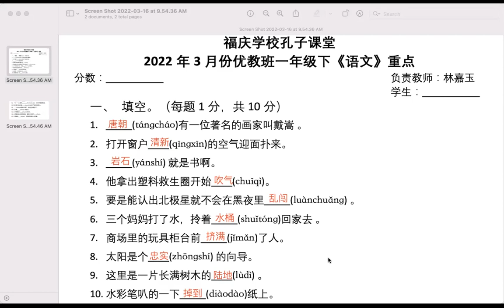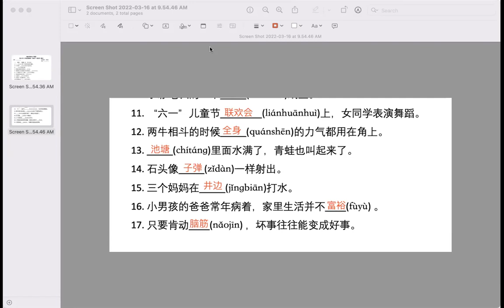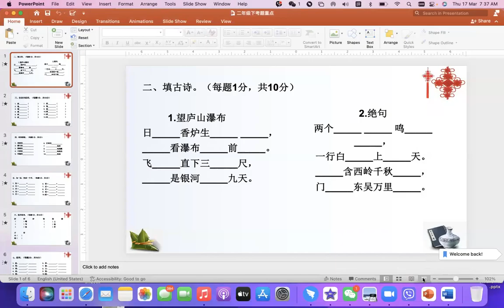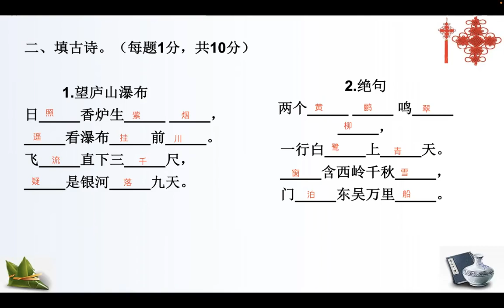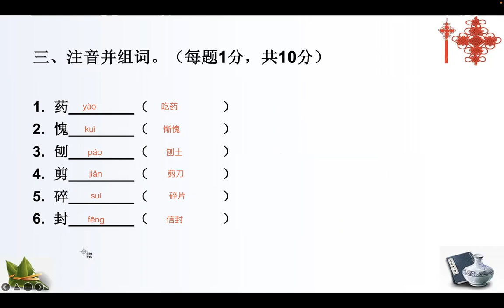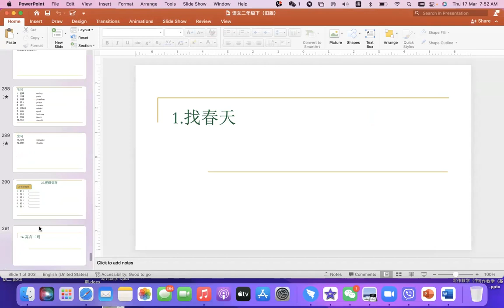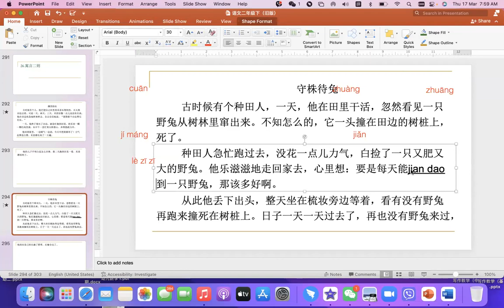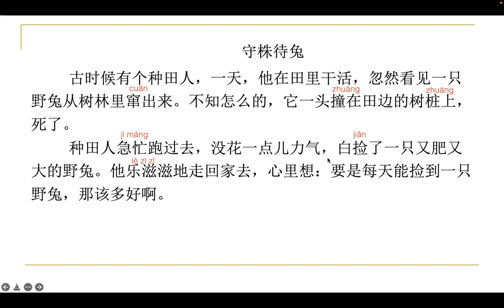二年级下，（17.3.2022）